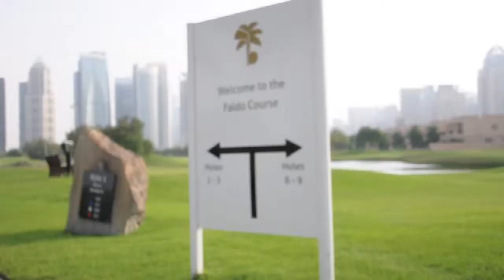Dubai Golf Summer Series Fixture One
The Dubai Golf Summer Series officially kicked off on June 28th at the famed Emirates Golf Club.  Conditions were balmy and competitors played well into the evening, but all in all this was a great start to the series.  The second leg will be at the Dubai Creek Golf and Yacht Club on July 26th.  Don's miss out!